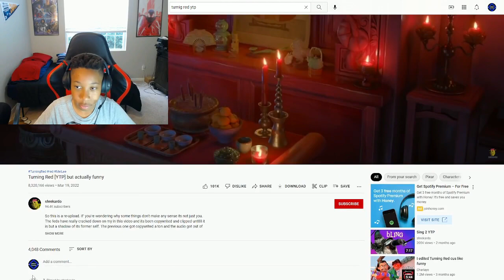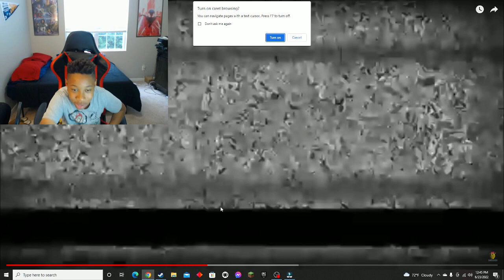Turning toy or turning cowboy (Turning DED Reaction!!!)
In this video we watch and react to a YTP all about turning red and its all about how stupid and funny can turning red become and I'm bored so why not watch this YTP huh am I right a(subscribe!!)